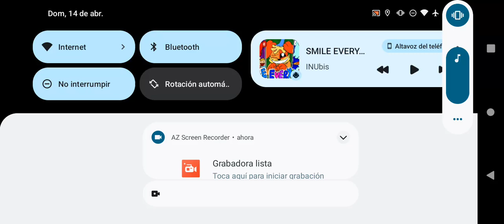S-m-i-l-e Everyday Song (Roblox Version)